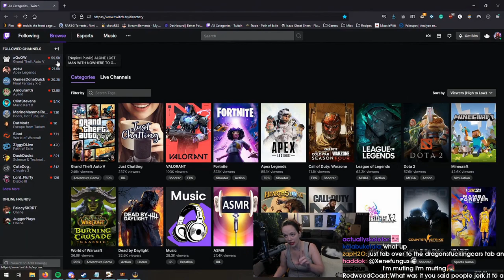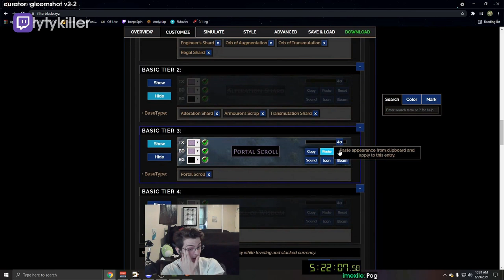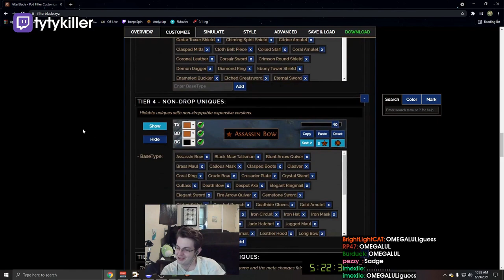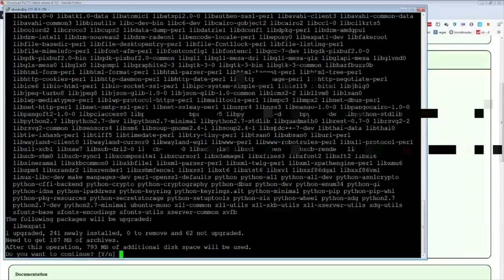WHAT WAS THAT? | Daily Path of Exile Highlights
- every morning at 5AM-8AM PST, posts new timestamped highlights of previous day:
 - attributes/reports

Timestamps:

00:00 [#1] velyna - "xqc viewers" clipped by nothine

00:35 [#2] yielder - "What was that?" clipped by magic_sheep

01:10 [#3] timmytimmytimtims - "So close yet so far away" clipped by timmytimmytimtims

02:01 [#4] mathil1 - "Clip everything" clipped by krippssecret

02:12 [#5] milkybk_ -  clipped by milkybk_

03:02 [#6] unclej0hn - "MPIKAN TA GUDIA STO MADRI WHISTLE COVER" clipped by fonikitrompeta

03:41 [#7] lighty -  clipped by gloomshot v2.2

04:34 [#8] lighty - "Lighty sleep" clipped by disco_8

04:57 [#9] tytykiller -  clipped by gloomshot v2.2

05:50 [#10] tytykiller -  clipped by gloomshot v2.2

06:45 [#11] lighty - "Lighty FUSIOOOOOON" clipped by mpcportasio

07:14 [#12] mathil1 - "eraser" clipped by katsundere

07:40 [#13] tytykiller -  clipped by gloomshot v2.2

08:30 [#14] mathil1 - "monka beam" clipped by wakingrecoil

08:56 [#15] ruetoo -  clipped by gloomshot v2.2

09:48 [#16] ruetoo -  clipped by gloomshot v2.2

10:48 [#17] mathil1 - "MathilThorgast" clipped by flaviu606

=== CLIP SUBMISSION ===

Every day, Gloomshot: Path of Exile automatically:
- And puts together these highlight vids into short playlists for maximum Path of Exile viewing entertainment!

This process is done automatically, but I make updates to Gloomshot's curation algorithm every day. Help me improve it by commenting about what clips you liked / didn't like.

NOTE: If you are a Path of Exile content creator and don't want your videos to be promoted on Gloomshot, just send me a message (email (joseph[at]gloomshot[dot]com) is best) and I'll edit the algorithm to never scan your stream.

Content creators are the lifeblood of the Path of Exile community, so if this video introduced you to a streamer you like, please support them by viewing their channel and SUBSCRIBING so you can see the action live at the source.